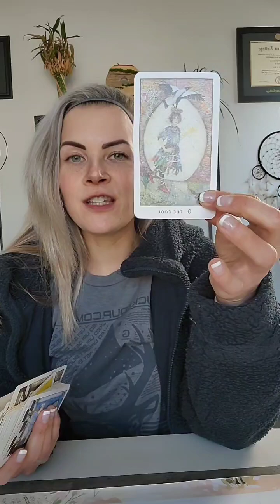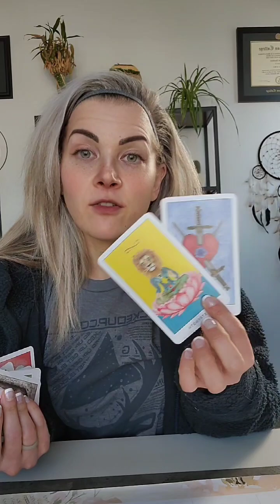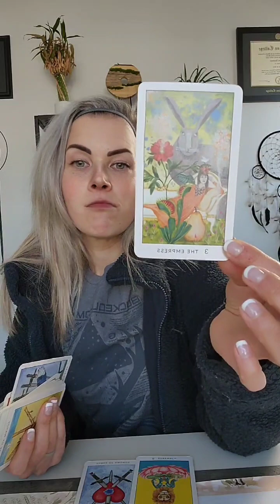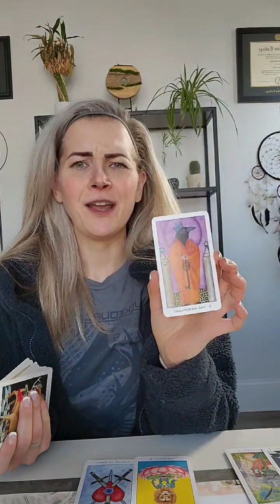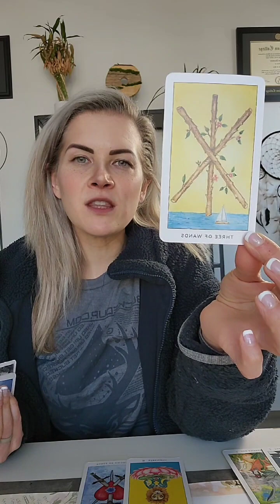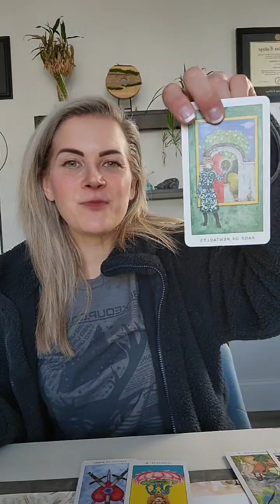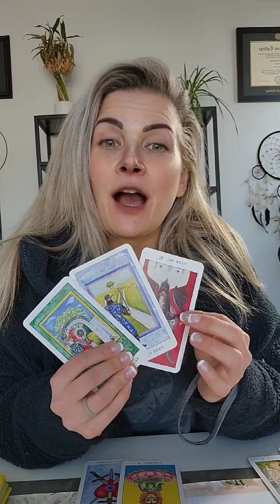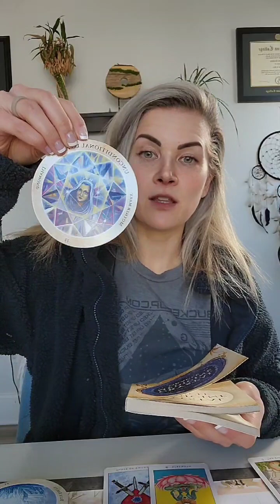A MESSAGE MEANT TO REACH YOU NOW | WITH LOVE FROM YOUR SPIRIT GUIDES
Let me know what resonates for you in the comments & feel free to check out some fun things I have going on this month (down below)!

I am in no way responsible for any decisions/ actions you take.

I am not a registered dietitian or medical doctor